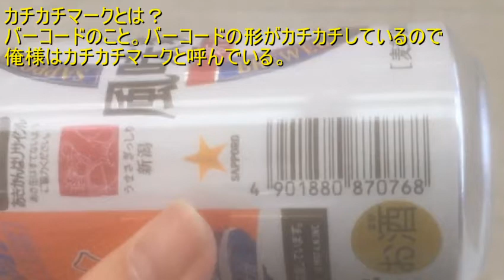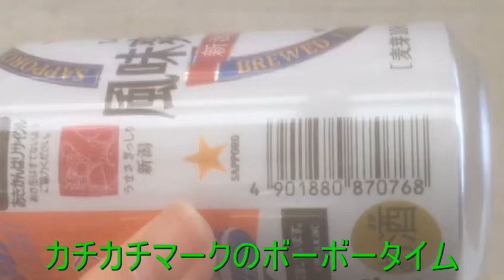【カチカチマークSmart】サッポロビール 風味爽快ニシテ 新潟限定ビイル 【ガーベージセクション】